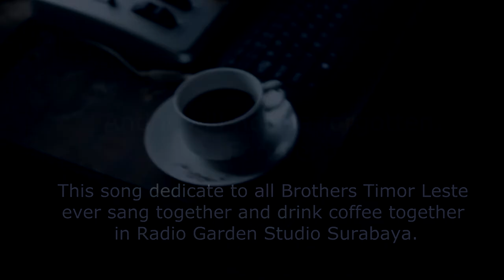Moras Hurt Nycho Mardjes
Kopi Time , Smoking Time Forever
RG INDONESIA